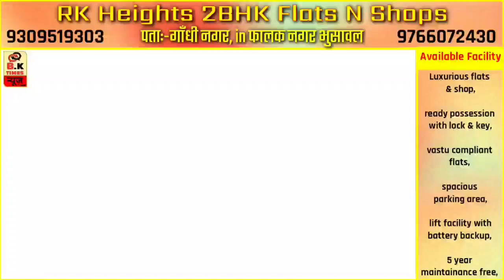भूसावळात एम.आय.तेली इंग्लिश स्कूलची निहा नाज फिरोज शेखने व्यसनमुक्ती निबंध स्पर्धेत मिळवले घवघवीत यश